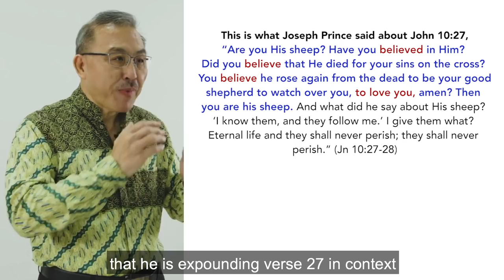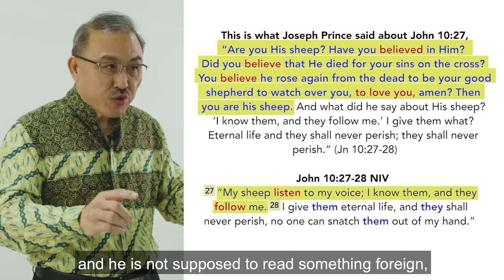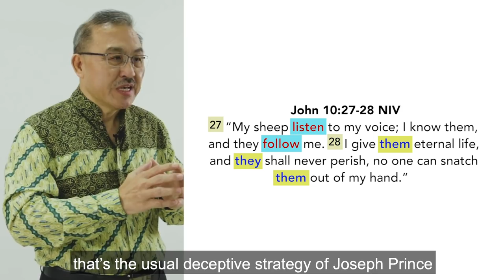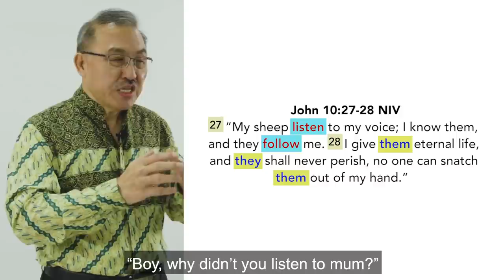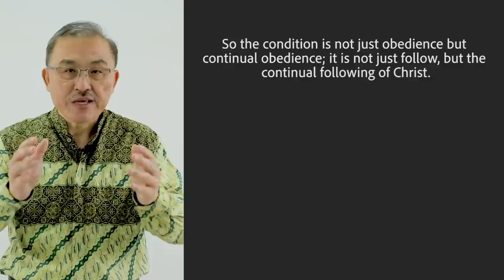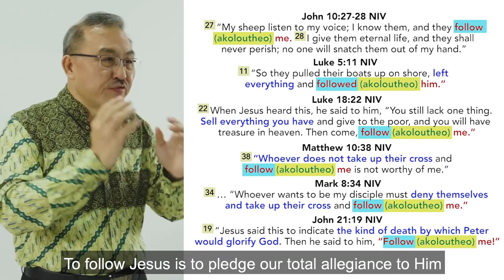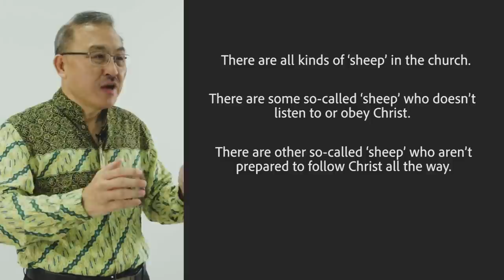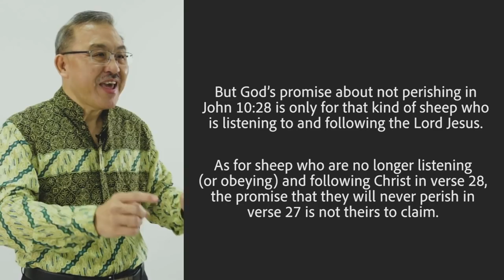Joseph Prince Distorts Jesus’ Teachings In John 10:27-28 To Mislead